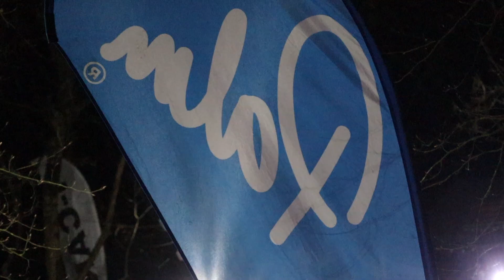Galway Fest 2019 - Freestyle